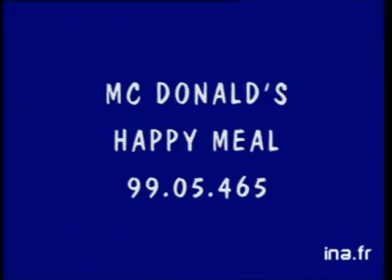Happy meal france 2(11)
Son franceses